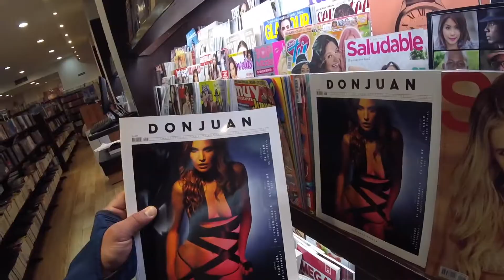_003 // 24 Hours in Bogotá, Colombia - Cerro Monserrate // DJI Mavic Pro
Making the most of my 24 hour layover in Bogotá, Colombia. Cerro Monserrate is considered a sacred mountain by locals. I was able to get awesome shots with just my GoPro and the Katana tray for the Mavic Pro.